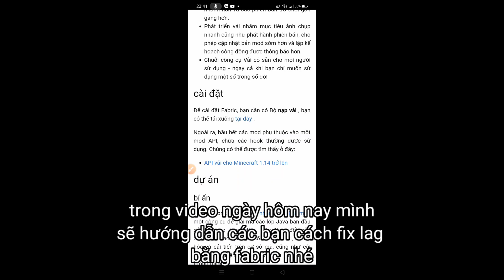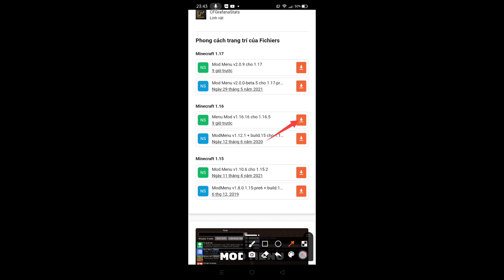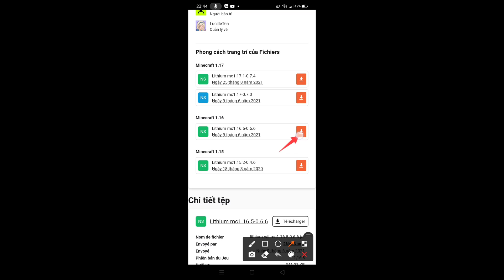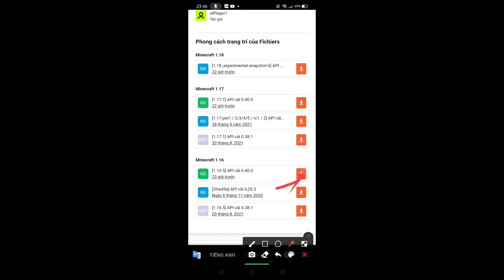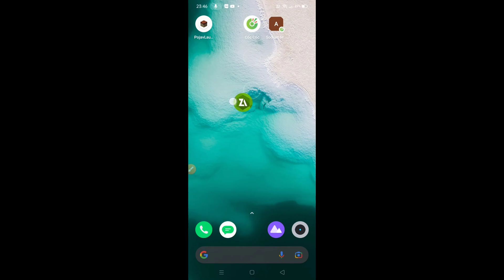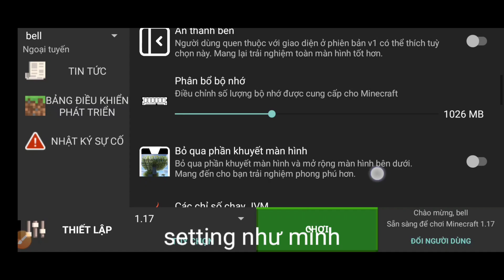fix lag PojavLauncher 1.16.5 bằng fabric giảm lag 70%